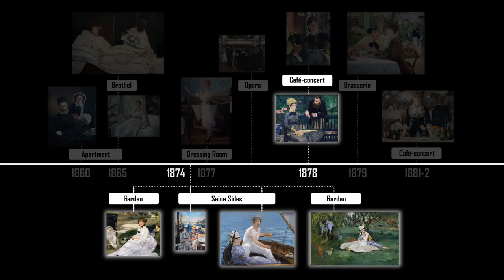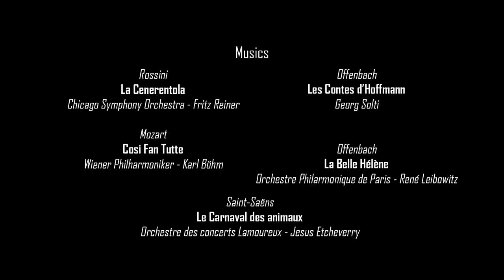MANET: In the Conservatory - ArtSleuth - S01 E02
This couple seem strangely ill-at-ease in their Paris apartment and fake natural setting. What makes them one of the keys to modern painting?